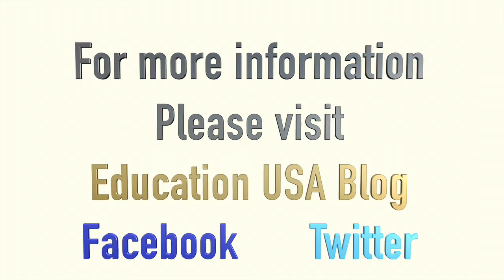2015 Spring AIEF Fair @ COEX, Seoul -Musician's Institute, College of Contemporary Music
Our junior interns interviewed several college representatives at the AIEF Fair at COEX, Seoul.